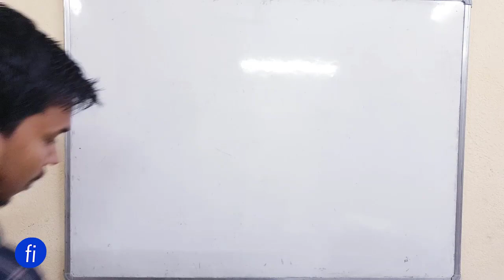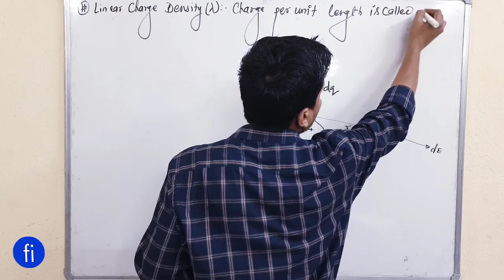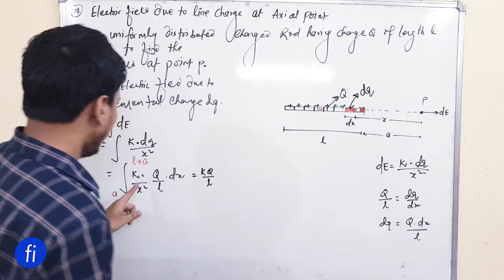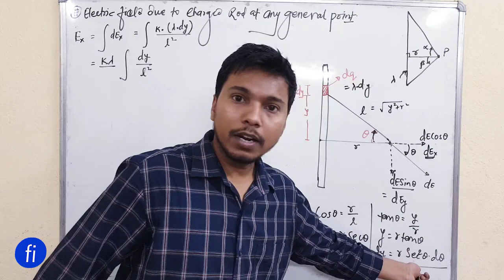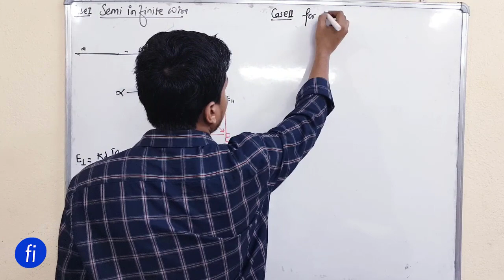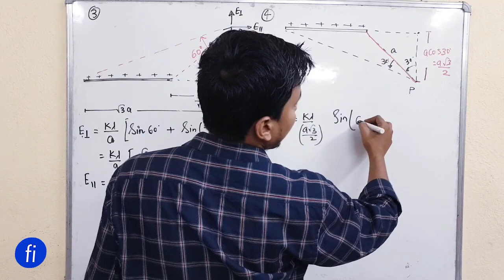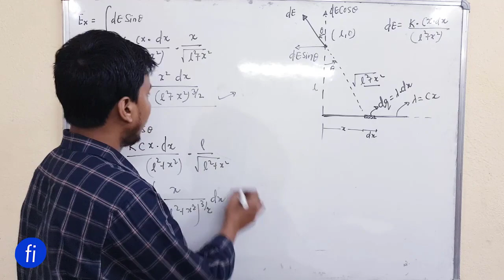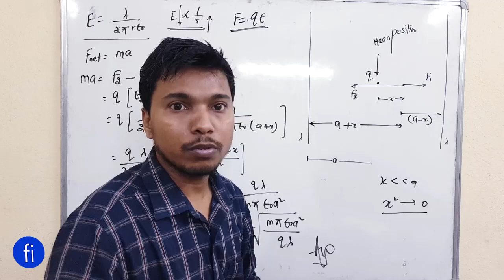Electric field due to charged Rod | Electrostatics L 6.0 I CLASS 12 PHYSICS I fizixium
Hello doston,
main aaj aapke liye aaj laya hoon Electric field aur electric field due to charged rod ke complete concept aur numerical. Agar aapne abtak mere phle videos ko nhin dekhe hain to phle unhen dekh le.
aapka dost😊
RAJ ARYAN